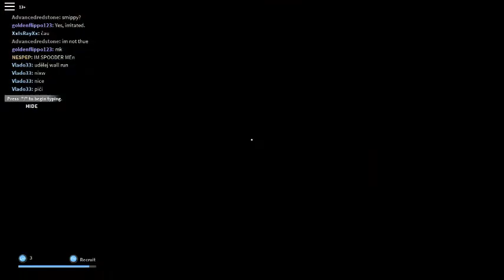Jsme Parkouristi!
Popis